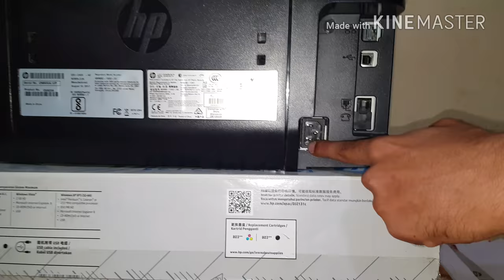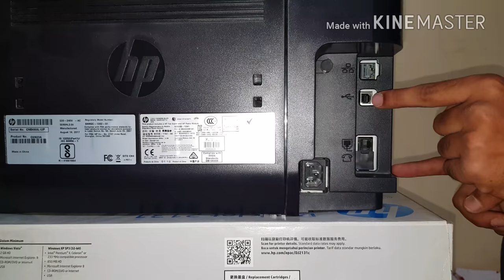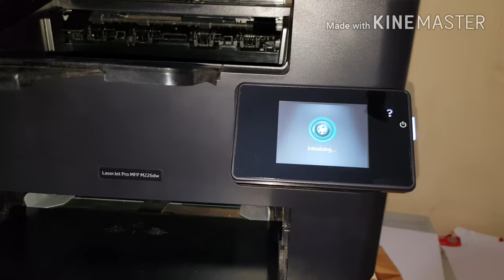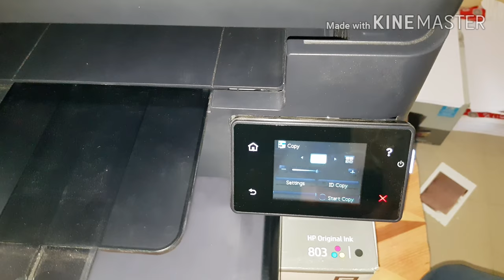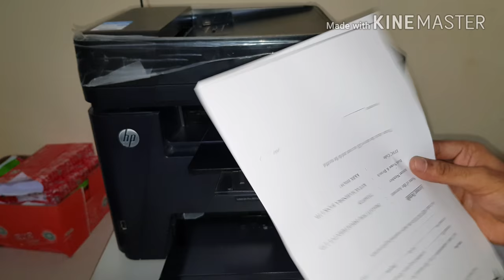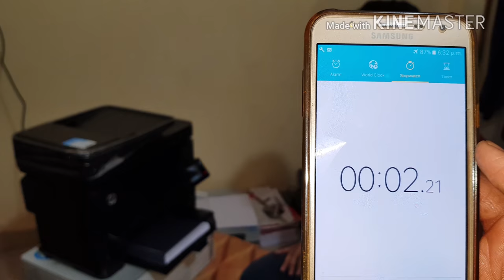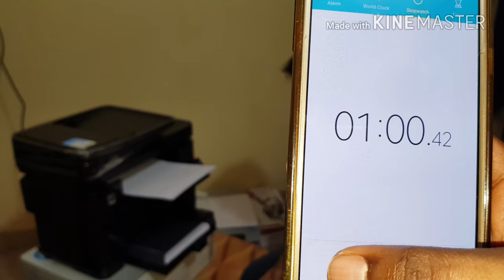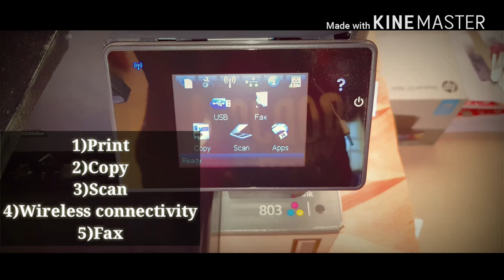HP LASERJET PRO MFP M226dw (Best Multifunction Printer)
Hp printer features,reality,cost and real print speed
three in one best printer
all in one best printer